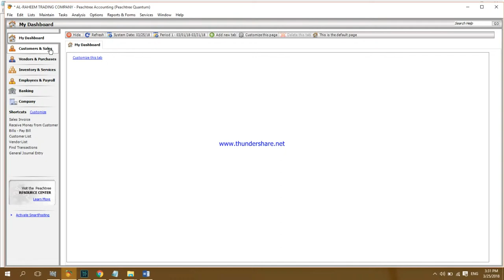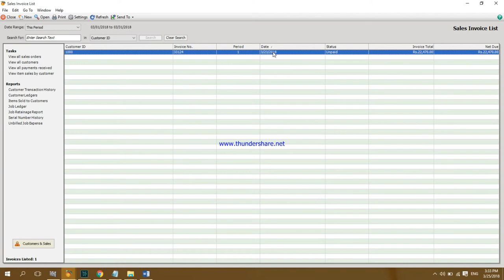How to Create Sales Invoices || Peachtree Quantum 2010 || Computer e Learning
HOW TO CREATE SALES INVOICES IN PEACHTREE QUANTUM 2010

Software: Peachtree Quantum 2010
Made With: Movavi Editor
By: Abdul Qayoom Mangrio